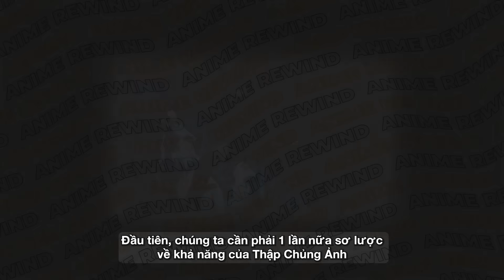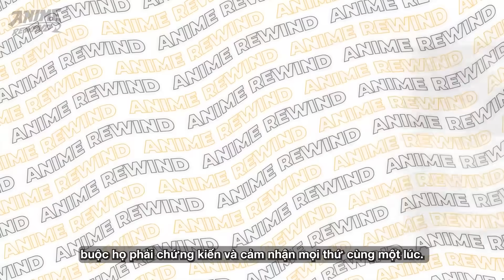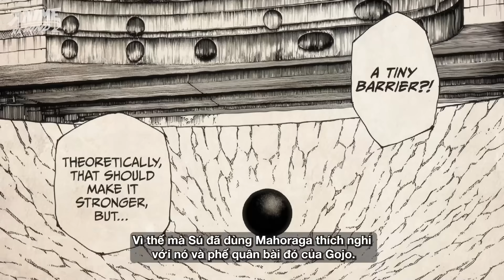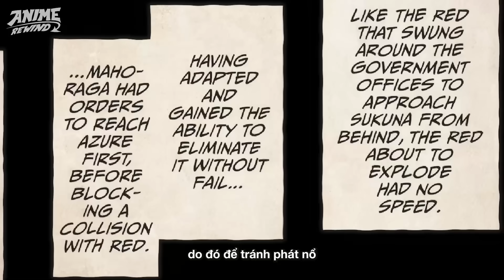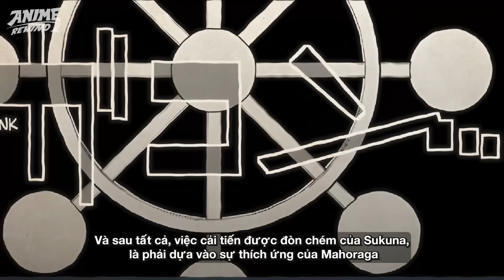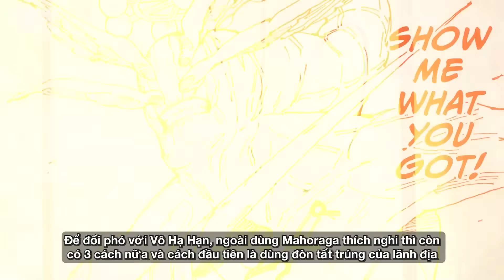JUJUTSU KAISEN | SUKUNA CÓ THẮNG NỔI GOJO, NẾU KHÔNG CÓ MAHORAGA? - CHỒNG QUỐC DÂN CHẾT KHÔNG ĐÁNG!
Trận chiến giữa 2 nhân vật mạnh nhất của 2 thời đại cũng đã qua, kết quả như thế nào cũng đã quá rõ ràng. Tất cả có thể tóm gọn trong một cụm từ 1/2.
Tuy nhiên, trận chiến này vẫn còn gây ra vô số tranh cãi, khi nhiều ý kiến cho rằng thầy 5 không thể nào lại bị đánh bại như vậy được. Thậm chí kết quả này cũng đã gây bất mãn cho những ai follow JJK từ đầu cho đến nay, đặc biệt là fan của thầy 5.
Nói gì thì nói, Mahoraga vẫn chính là nhân tố chính quyết định kết quả chung cuộc của trận chiến này. Và từ đó câu hỏi gây tranh cãi được đặt ra đó là: "Liệu Sukuna có thắng nổi Gojo, nếu không có thức thần Mahoraga không?".
Cùng Anime Rewind tìm hiểu ngay sau đây nhá!